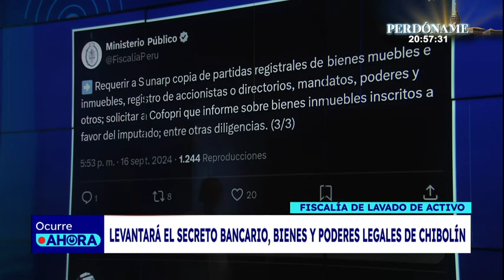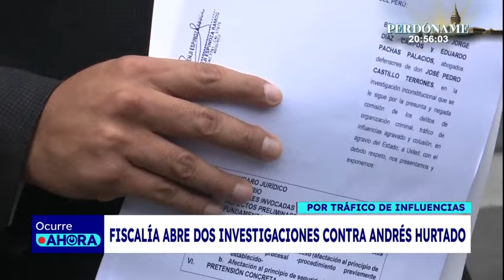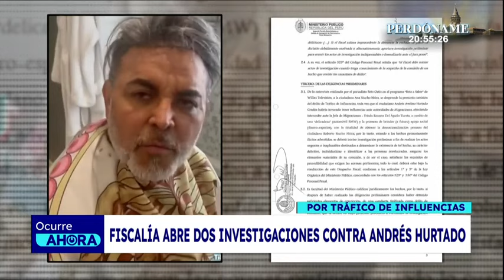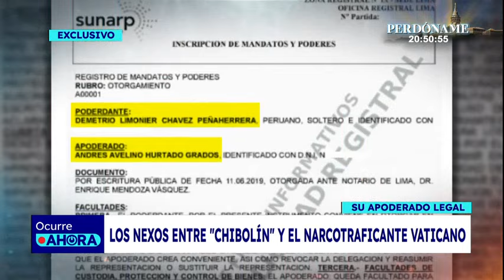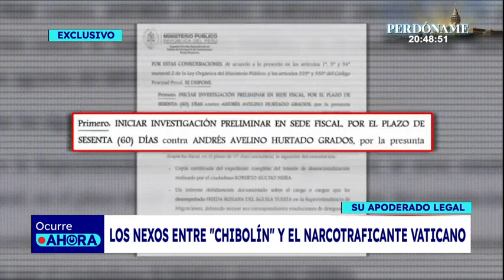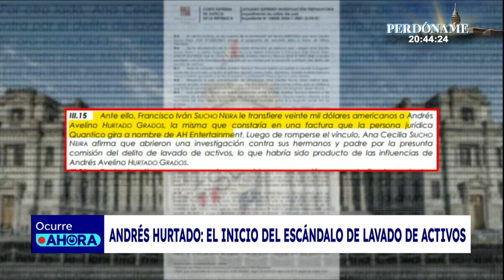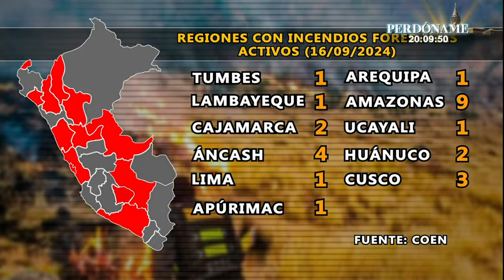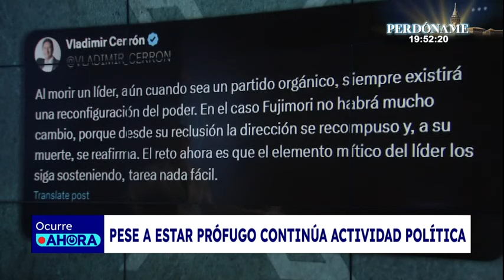Ocurre Ahora: Programa del lunes 16 de septiembre del 2024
ATV Noticias